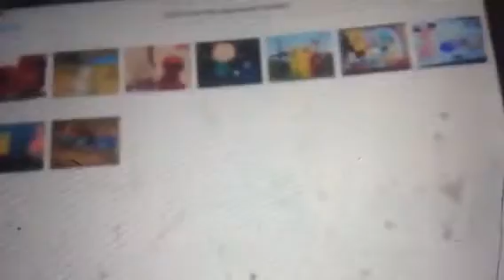Tales from the playhouse theatre trailer